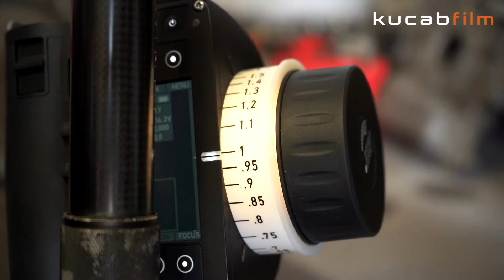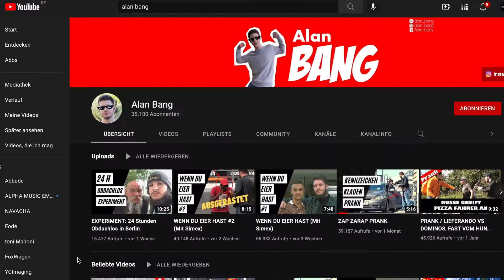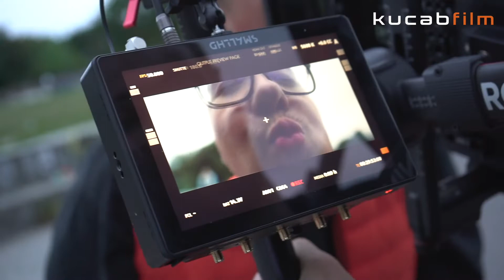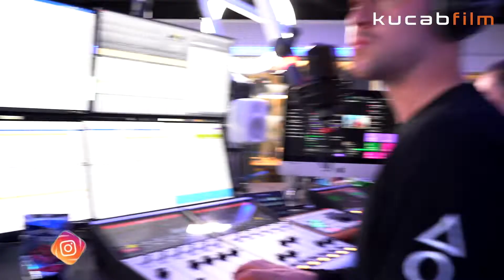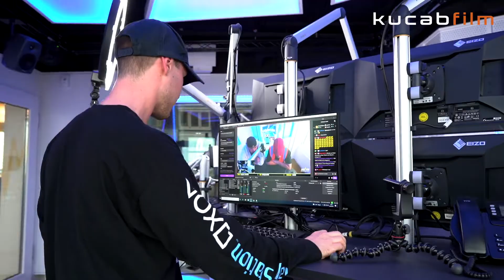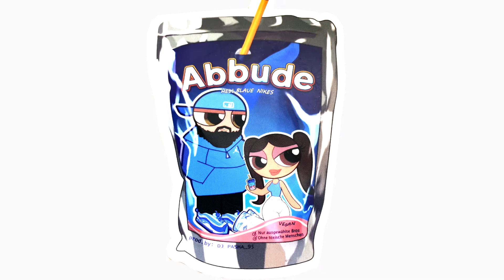Hellblaue Nikes - Abbude (mit Wadik Junge) Vlog I Interview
In diesem Making-Vlog seht ihr die Entstehung von dem Musikvideo„Hellblaue Nikes“ von Abbude, produziert von DJ PASHA_95.

Zieht euch rein und genießt den Film…

Credits Making-OF/Vlog:

Video: kucabfilm
Künstler: Abbude
Darsteller: Wadik Junge, Raquel

Besonderer Dank gilt Adam Klik (RaceCity_Turbogang) und Lookma Berlin für die Bereitstellung der Location. Ebenfalls gilt besonderer Dank an alle Personen im Video die vor meine Kamera gekommen sind und mitgemacht haben.

Künstler:
Abbude

Darsteller:
Wadik Junge

Beat:
DJ PASHA_95

Kamera Musikvideo:
Marek Pistolleti

Locations:
Race City Werkstatt

Festplatz Berlin

Crew:
Casanova10_mr.o

Basti

Radio JamFM:
Tobi Lee

Produktionsfahrzeug:
Mercedes Benz

Sichert auch ihr euch euer nächstes Musikvideo/Making-Of und kontaktiert mich über Instagram